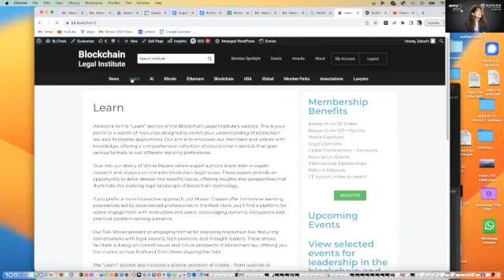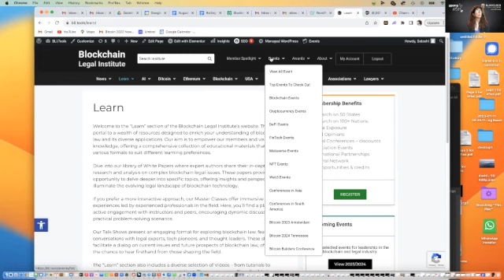The Origin Story | Blockchain Legal Institute | As Shared by Jacqueline Cooper, CEO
to join the Blockchain Legal Institute for a year and enjoy learning from the resources shared in this centralized library of decentralized resources.

Why Should You Join BLI?

1. Networking Opportunities: BLI provides a platform to connect with professionals, experts, and enthusiasts within the blockchain and cryptocurrency space. Joining BLI opens doors to valuable networking opportunities that can lead to collaborations, partnerships, and career growth.

2. Access to Industry Insights: By becoming a part of BLI, you gain access to a wealth of industry insights, research, and discussions. Stay updated on the latest trends, developments, and innovations in the blockchain and cryptocurrency field.

3. Learning and Education: BLI often hosts webinars, workshops, and seminars conducted by industry experts. Joining BLI gives you the chance to enhance your knowledge and skills through educational events that focus on various aspects of blockchain technology.

4. Community Engagement: Joining BLI means becoming a part of a passionate and engaged community that shares a common interest in blockchain and cryptocurrencies. Engage in discussions, ask questions, and share your own experiences with like-minded individuals.

5. Career Opportunities: The blockchain industry is growing rapidly, and by connecting with BLI, you open yourself up to potential career opportunities. Many organizations seek talent within the BLI community, making it a valuable resource for job seekers.

6. Influence and Impact: BLI often collaborates with various stakeholders to influence and shape the future of the blockchain industry. By joining BLI, you can be part of discussions and initiatives that have a real impact on the industry's development and adoption.

7. Early Access to Innovations: Be among the first to learn about new blockchain projects, technologies, and innovations. BLI members often get early access to insights that can give you a competitive edge in understanding and capitalizing on emerging trends.

8. Advocacy and Support: BLI is dedicated to advancing the understanding and adoption of blockchain technology. By joining, you contribute to a community that advocates for the responsible and sustainable growth of the industry.

9. Exposure and Visibility:  If you're a professional or a business working in the blockchain sector, being a part of BLI can enhance your visibility within the industry. Showcase your expertise, services, or products to a targeted audience.

10. Collaboration and Partnerships: Whether you're a developer, entrepreneur, investor, or enthusiast, BLI offers a platform to find potential collaborators and partners for your projects. Connect with individuals who share your vision and goals.

In essence, joining BLI provides you with the chance to immerse yourself in the exciting and transformative world of blockchain technology. From education and networking to career opportunities and industry influence, BLI offers a range of benefits that cater to both newcomers and seasoned professionals in the blockchain space.